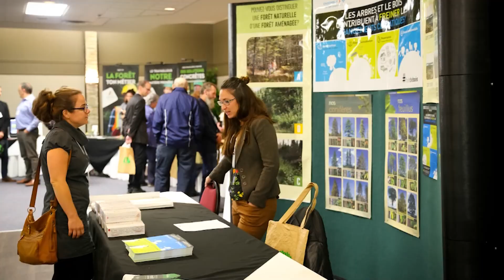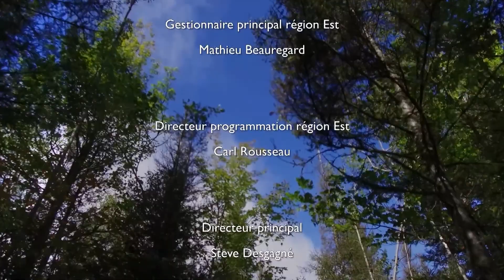Émission 2 : Les semeurs de passions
Dans cette émission, l'AFSL présente des passionnés qui oeuvrent, dans leur domaine respectif, à l’aménagement durable du milieu forestier. Pour eux la forêt, c’est un mode de vie, un milieu de vie.  Stéphanie discute avec eux de leurs intérêts, de leur vision, de leur travail  De la concertation, à l’information, à la récolte, à l’aménagement jusqu’à la transformation. Ils ont tous en commun leur passion pour la forêt...